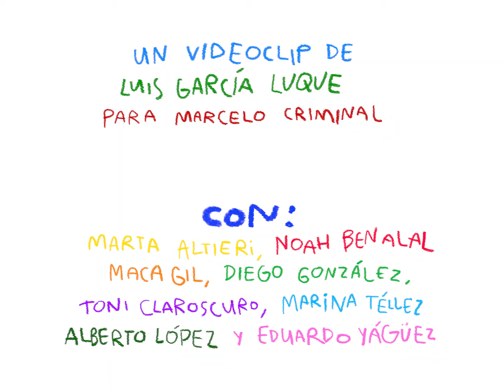Marcelo Criminal - Fast and Furious (Spinoza niega la posibilidad del milagro) (Videoclip)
Dirigido por Luis García Luque
Reparto: Marta Altieri, Noah Benalal, Maca Gil, Diego González, Toni Claroscuro, Marina Téllez, Alberto López y Eduardo Yágüez

Letra:

Qué triste es estudiar oposiciones,
Qué duro es no creer en los camiones
Que vuelan, que vuelan,
Que vuelan...
Y Spinoza no lo pudo ver
Ni los hijos de los hijos de sus hijos, Ni los hijos de los hijos de los hijos

De sus hijos...